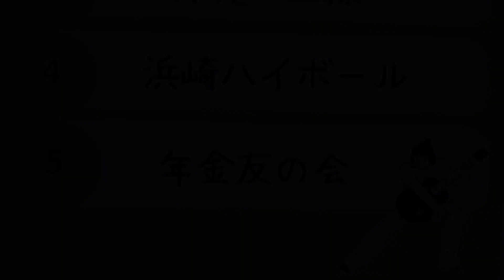2023.11.05 オンジーバンド@かかしまつり